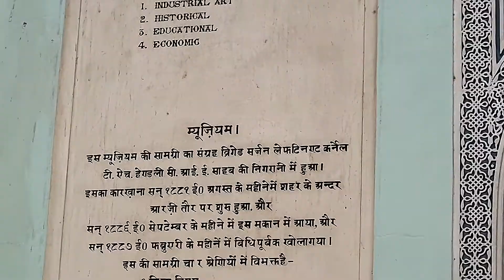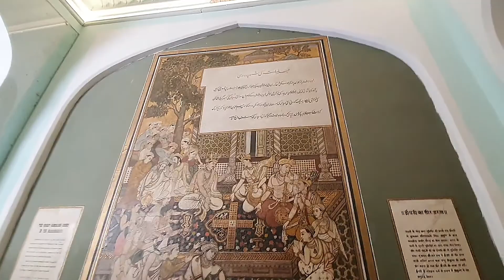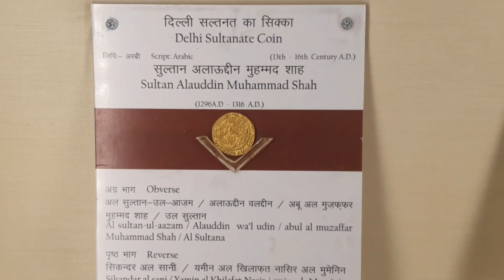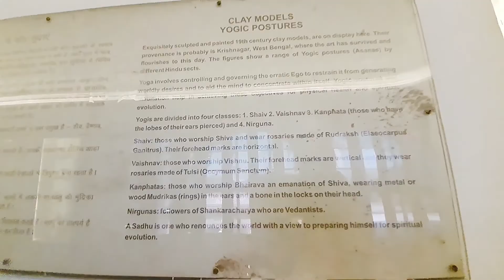Museum Albert Hall Jaipur Golden Triangle Tour India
Albert Hall Museum at Jaipur India